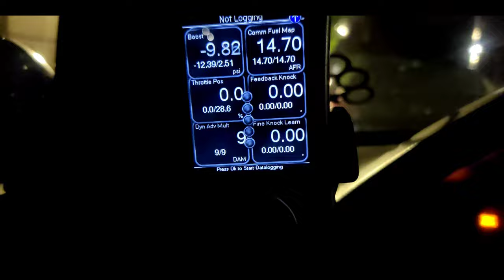A day in the life of a Subie Owner #2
What's going on everybody!!

Today me and my buddy Cole were just goofing off and trying to have a good day. I noticed my rear brakes were extremely soft, and one day. BAM! The pad fell right off the rotor!! So, we went out to grab a new set of rotors, pads AND I had to get a new caliper because it shaved itself on the rotor!

Also figured I'd do a quick little showcase of Cole's 2006 Subaru WRX! He calls it " Ruby Red" and it flies!

But, as always my Instagram is in here somewhere if you'd like to stay updated and see what I don't get to show in here! and also... I be makin' TikToks to hahaaa.